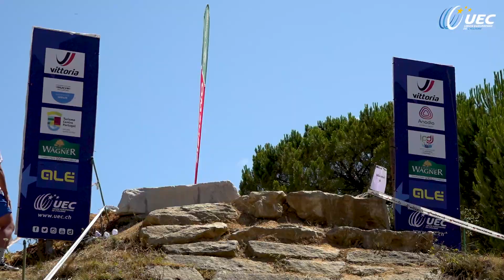EuroMTB23 | Highlights Team Relay